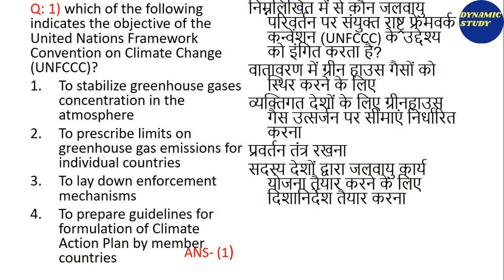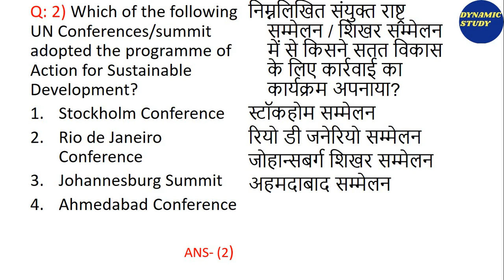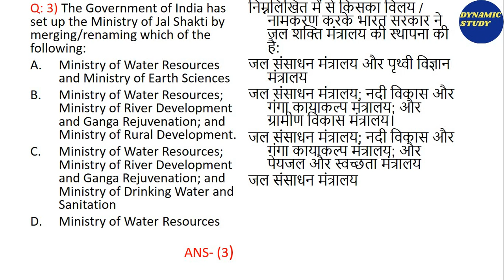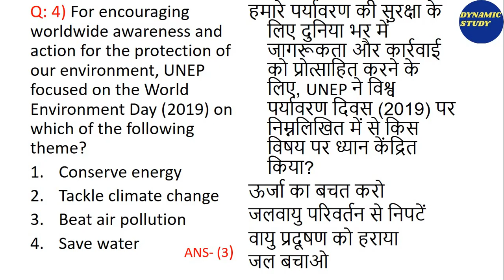Class-30 | Previous Year Questions Series Paper-1| 2nd December Year 2019